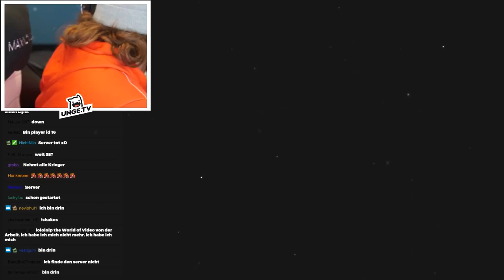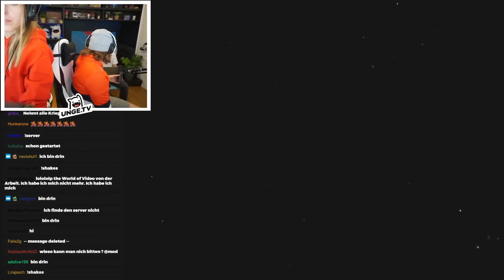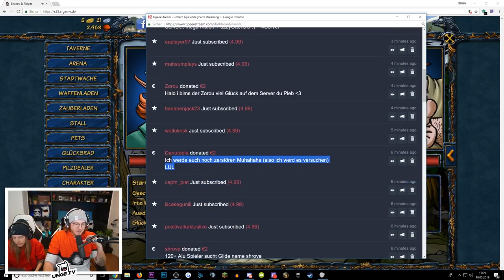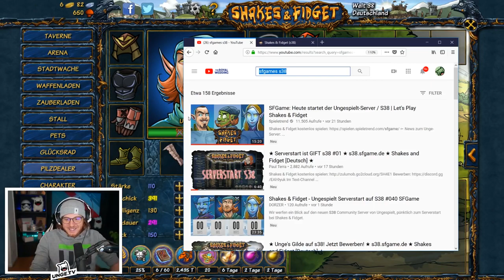Shakes & Fidget - Unge verliert sein ganzes Gold! ⭐️ Serverstart W38 ⭐️